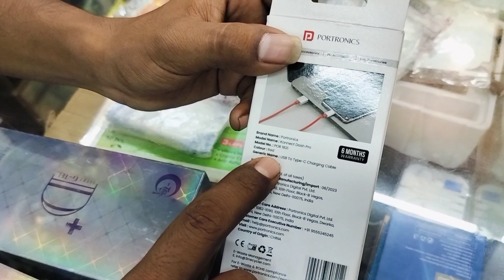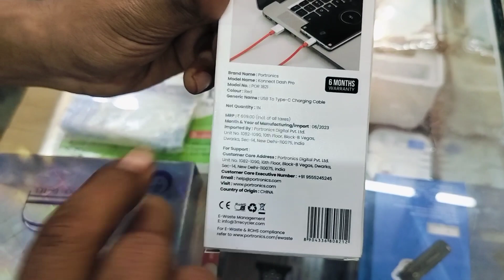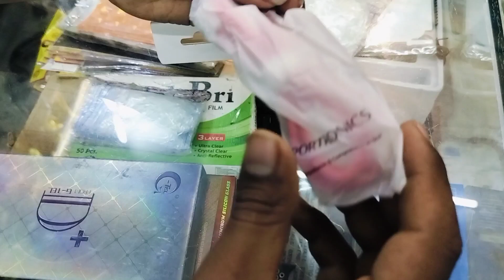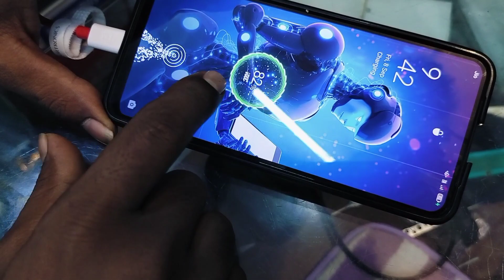Portronics Type C Data Cable | Best Type C Data Cable | Unboxing And Review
Namskar Dosto,ye ek bahut hi interesting video hai jaha pe Maine aapse baat ke hai portronics ka type c data cable ke bare me mujhe umeed hai ki aapko yeh video pasand aayeg